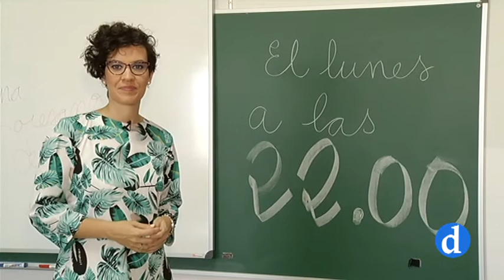Promo | El arte de educar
Un programa en colaboración con la Delegación de Apostolado Seglar en torno al Plan Pastoral Diocesano 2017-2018.